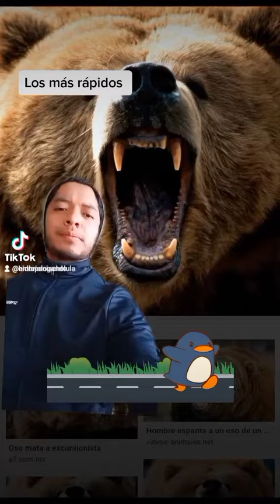Más rápidos que el ser humano